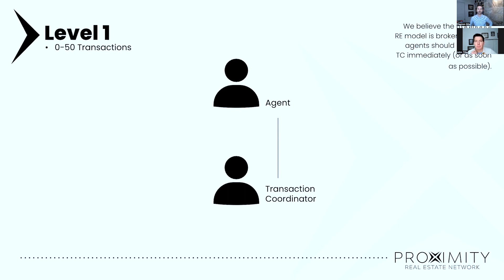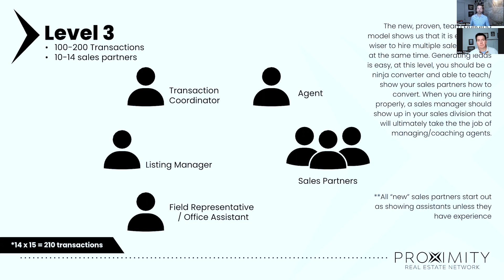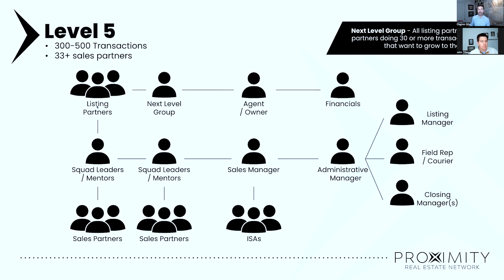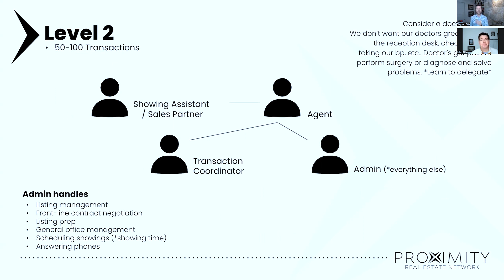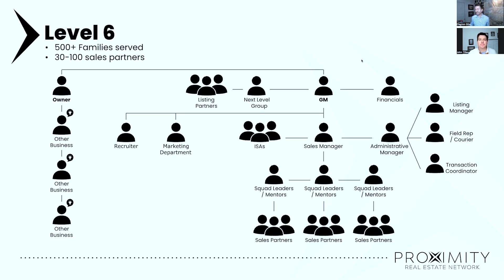Real Estate Team of Future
If you are a Real Estate Agent that has either struggled with building a team, or you are considering building a team, then this masterclass is for you.  A combined 40+ years of experience, John Tiller and Clayton Gits have built a massive real estate Teamerage in Richmond, Virginia.  In this training, they break down specifically what they are doing today, and what they would have done differently knowing what they know today.  Enjoy!
Lets grow!